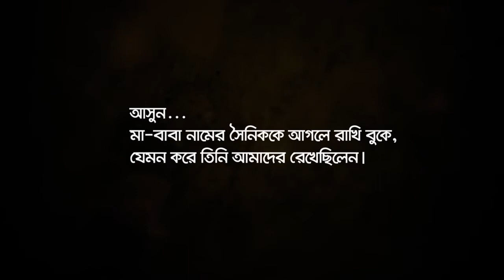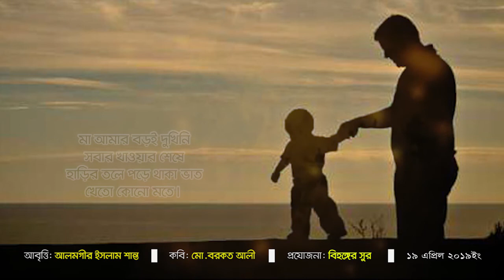আমার জীবন ।। মো. বরকত আলী ।। বাংলা কবিতা আবৃত্তি